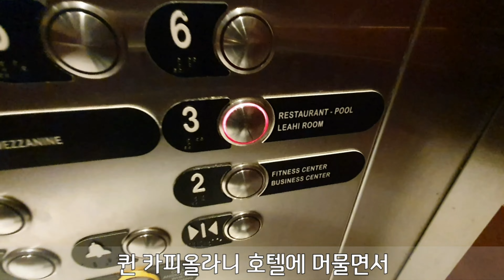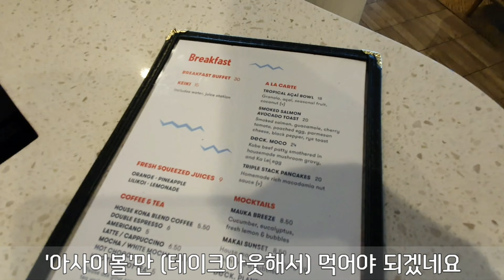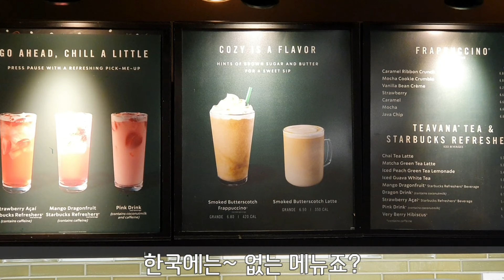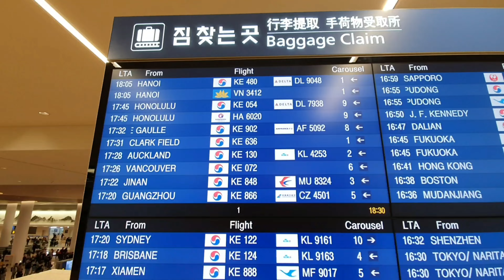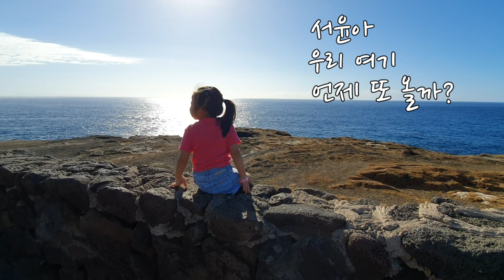하와이 여행 | 이제 한국으로 돌아가야 하는데 DECK에는 왜 간거야? / 하와이 여행 브이로그 [20]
하와이 여행 일곱번째 날 브이로그입니다. 집에 가는 날이에요 ㅠㅠ

1. 데크(DECK) - 퀸 카피올라니 호텔 레스토랑
하와이 여행 마지막 날 아침. 저는 처음으로 호텔 3층에 위치한 레스토랑인 DECK에 갔습니다. 원래 무료 쿠폰을 받았었는데 호텔 외부 맛집에서 아침을 사먹느라 한 번도 이용하지 않다가 그래도 한 번은 방문해 봐야 할 것 같아서 정말 출국하는 날 체크아웃 직전에 방문을 하게 됐습니다^^;
DECK에서 바라보는 View는 정말 환상적이었습니다. 막상 방문해보니 한 번쯤은 여기서 아침을 먹어볼걸 그랬다는 후회가 들더군요;; 다음에 또 퀸 카피올라니 호텔에 머물게 되면 꼭 한 번 와봐야겠습니다...
그리고 옆에 위치한 풀장도 우리 서윤이가 수영하기 적당한 사이즈였는데 한 번도 이용하지 않았다는 게 좀 아쉬웠습니다.
아사이볼을 테이크아웃해서 간단히 아침을 먹은 우리는 이제 공항으로 출발했습니다.

2. 하와이 공항(출국)에서 한국으로(입국)
이제 다시 한국으로 돌아가기 위해 하와이 공항으로 이동했습니다. 큰 캐리어를 하나 사서 캐리어만 4개나 되었네요^^; 짐을 부치고 비행기를 타러 이동하던 중 스타벅스에서 음료도 사 먹었는데, 한국에는 없는 메뉴인 Smoked Butterscotch Frappuccino를 먹었습니다.
비행기에 탄 서윤이는 항상 그렇듯이 너무나도 여유롭게 비행을 즐겼습니다. 만화도 보고, 밥도 먹고, 놀기도 하다가 금새 꿀잠을 자며 갔습니다.
드디어 한국에 도착한 우리. 당시에 중국에서 코로나 바이러스가 발생했다는 뉴스가 있었기 때문에 우리는 마스크를 쓰고 이동했습니다. 사실 우리는 코로나가 없던 시절에도 겨울철에는 감기 등 예방을 위해 마스크를 잘 쓰는 편입니다. (다른 사람들은 거의 마스크를 쓰지 않고 있던 시기이고, 공항에서도 아직 민감하게 반응하지 않았던 시기였습니다. 제 기억에는 아직 코로나 바이러스가 한국에 상륙하기 이전이었던 것 같습니다.)

3. 이제 집으로 (Back to Reality)
이제 공항에서 집으로 갑니다. 현실로의 복귀^^;;

이제 코로나 때문에 해외에 못 나가고 있지만, 하와이 여행 영상을 조금씩 편집하며 다시 한 번 하와이 여행을 한 기분이네요. 하루 빨리 코로나 사태가 마무리되고 다시 떠나고 싶네요^^

서윤이가 하와이에서의 추억을 평생 잘 기억했으면 좋겠네요^^